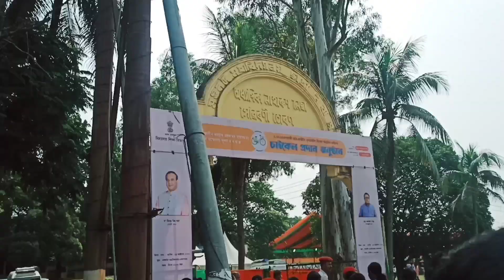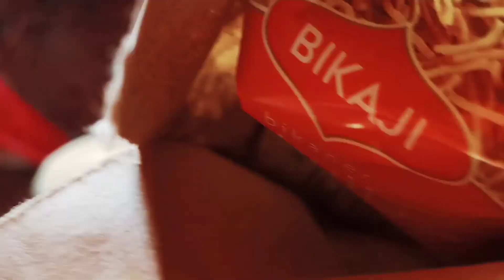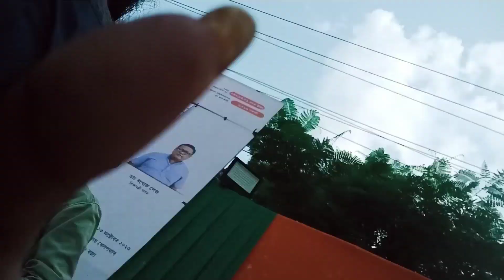Cycle Pradan anusthan💐 || Bahut acchi lagi